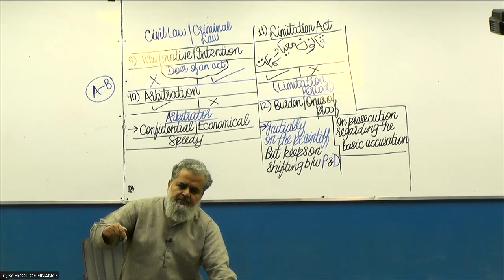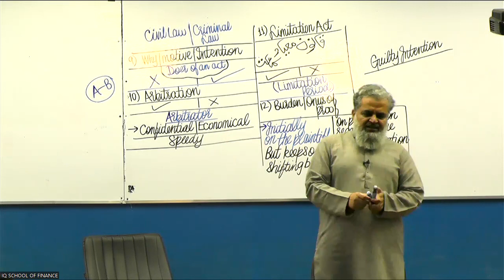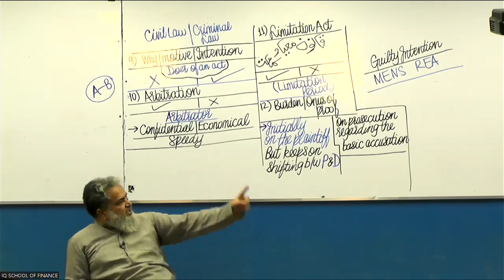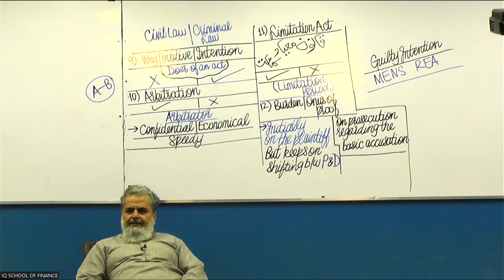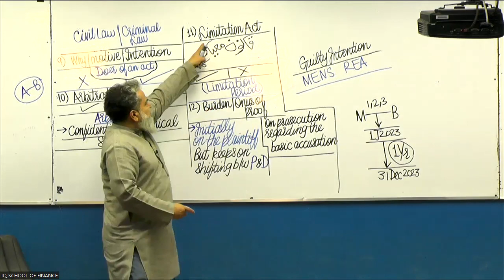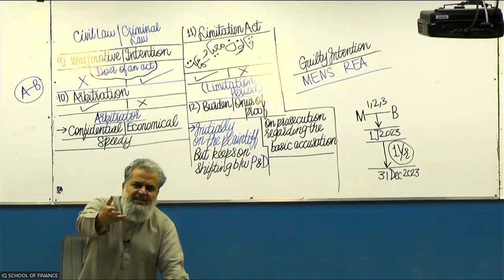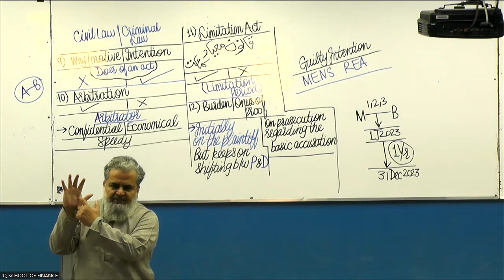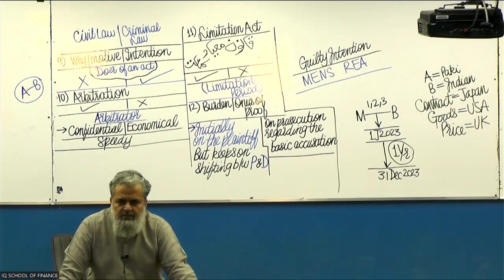Difference Between Civil And Criminal Law Part 4